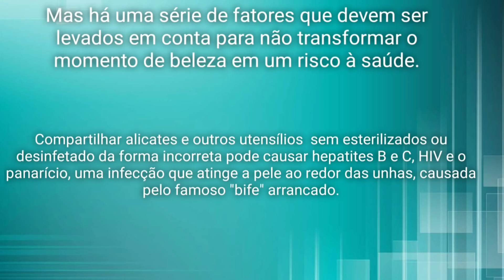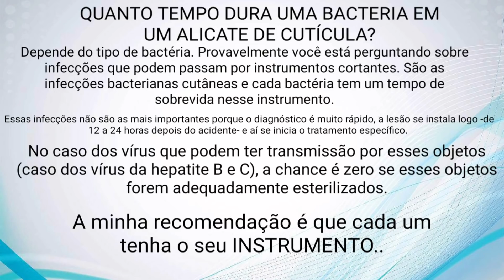O GRANDE CASO, FINAL (THE GREAT CASE, FINAL) - PODÓLOGO MAURÉLIO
BOA NOITE   PESSOAL , TUDO BEM ??

Não desprezemos a autoconfiança que nos alimenta o coração. Às vezes, ao percebermos o progresso ou o sucesso dos outros, somos tomados por um misto de fraqueza e desânimo, e começamos a subestimar as nossas qualidades e capacidades de vencer obstáculos, nos esquecendo de que, nem sempre o sucesso aparente é verdadeiro.

Nos concentremos em nós mesmos e não julguemos a fachada de sucesso dos outros em prejuízo do nosso próprio progresso, caso contrário, as nossas virtudes recuarão e seremos presas fáceis ante o vício que parece virtuoso, angustiando e fragilizando nossa alma perante um sucesso que se destaca coberto de falsos louros.

Não esqueçamos de que o mundo é uma escola evolutiva em que todos somos estagiários em formação, independente do ofício ou da missão que nos foi confiada pelo Crisdor. A história é rica em lições de vida terrena de personagens importantes e poderosos, mas todos fadados ao mesmo e inexorável fim.

Muitos se erigiram em pedestais de ouro e poder ao custo de sangue e lágrimas de seus contemporâneos; muitos ganharam batalhas de ódio; outros retiveram o pão causando a fome e a morte; alguns tentaram dominar o mundo e a política desconhecendo a fraternidade universal.

Entretanto, passaram todos. Por prêmio por tudo o que fizeram e se consagraram, receberam apenas um sepulcro faustoso, donde se sobressaem apenas a frieza marmórea da morte. De nada adiantou a rejeição à passagem educativa terrena, que nos impõe à visão o jogo aflitivo das convenções humanas.

Por isso, por onde formos, nos conduzamos como fonte de preciosa compreensão do bem servir, sendo generosos, otimistas e diligentes na prática do bem. E aguardemos,  confiantes, o futuro, na certeza de que, a vida de hoje nos espera, sempre justiceira, amanhã.

Que tenhamos muita esperança e paz!

💥 ACESSE A NOSSA LOJA ONLINE E CONFIRA OS MELHORES PRODUTOS PARA SAÚDE DO SEU PÉ.

(CATALÃO GOIÁS)
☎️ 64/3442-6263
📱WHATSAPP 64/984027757